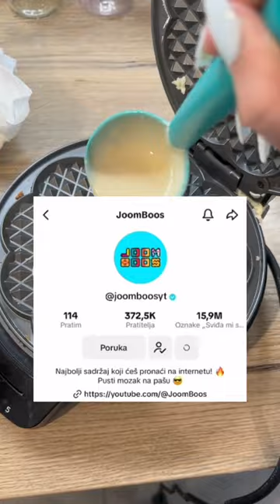Volite li vafle? - Tena Tandara